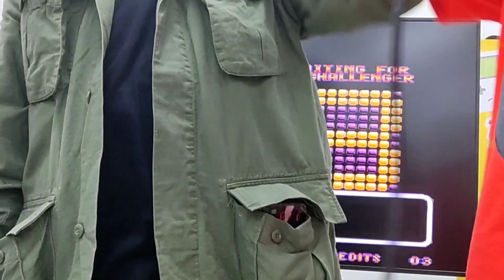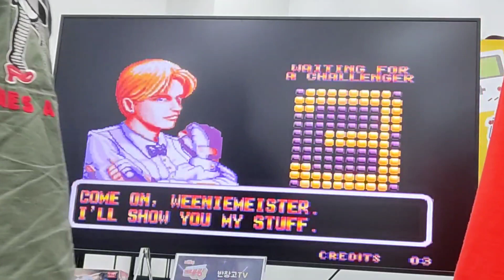발차기 - 용호의권